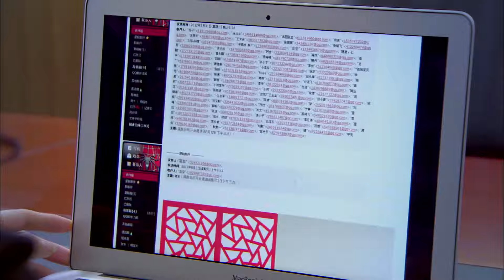【Sub Español】The Little Thing Called Love EP 12 | Tong Liya, Du Chun, Zhou Yiwei